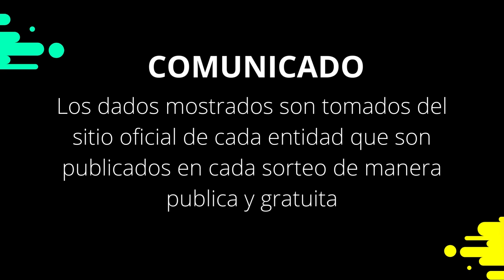9 PM Resultados Loto Diaria Nicaragua, Honduras, Guatemala y Costa Rica del 20 de Julio de 2022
Resultados Loto Diaria Nicaragua, Honduras, Guatemala y Costa Rica

Regalanos un Me Gusta en el video para saber que te gusta nuestro contenido. Gracias por apoyarnos!